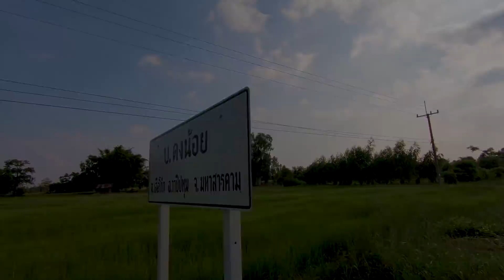ตำหอยแครงแซ่บๆ กินคู่กับตำบักหุ่งเผ็ดๆนัวๆ นั่งกินแซ่บๆหลังฝนเซาตก